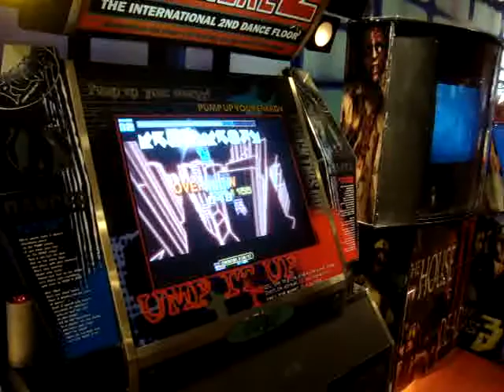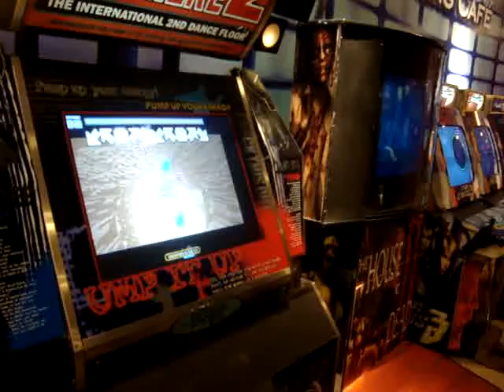Kei - Overblow D20 - Pump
Miguezento da moléstia... Na cara dele! aeiuhoaeiuaeiuae